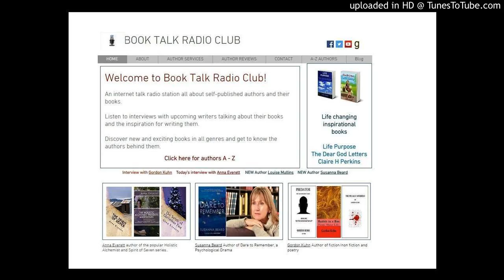Book Talk Radio Club Facebook Advert 27 March 2017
As a self-published author, I know how difficult, time consuming and expensive it can be to market your own work. Having been let down very badly by a national radio station for an interview that would have reached thousands of potential readers, I thought to hell with it! I'll do it myself and help my fellow self-published authors at the same time!
For just £65.00 (approximately US$80.00) a year, you will get  THREE interviews on Book Talk Radio Club.  A page dedicated to you, the author. Your readers can get to know you and you can talk about your books, the inspiration behind them and any promotions coming up.

Your author page will include:
Your photo
Your book covers
A synopsis of each of your books
Your Book Talk Radio Club interviews
Links to your sales page for your books
Links to your website
Links to your social media pages
I will also feature your latest Book Talk Radio Club interview on the Home Page for a week with a cover of your book and a link to your Book Talk Radio Club author page.
Your Book Talk Radio Club author page will be found by your readers through alphabetical and genre search and an announcement on the Home page of this site as new authors are added.
How will your interview and page be marketed? Via Book Talk Radio Club's Twitter and Facebook pages, my own author pages, and Facebook Book related Groups (totalling in all over 10K members and growing), a newsletter for subscribers (you can view a copy of the first newsletter here) and Book Talk Radio Club's You Tube channel where each author will have their interview uploaded too. *NEW* Inclusion in Goodreads Book Talk Radio Club Group. All authors will have their interview uploaded here, their books on to the group's bookshelf as well as announcement of their upcoming interview in the group's 'Event' section.

I know how daunting it can be thinking about doing an interview, so if you'd like a copy of the questions I'm going to ask you, I'm more than happy to supply them. Just remember, I'm not here to test you, I'm here to help promote/market your books!
If you would like to become part of Book Talk Radio Club story (which I hope will be a brilliant help to struggling and well-deserving self published authors) you can sign up